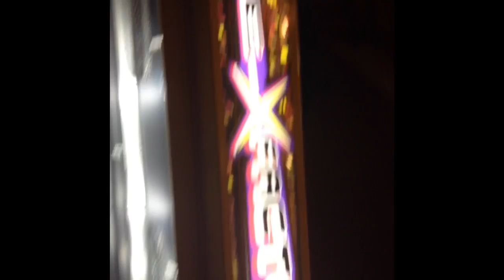A Pirate Minion?!